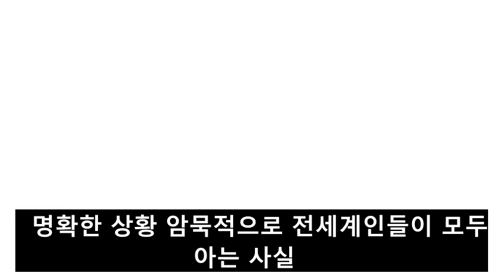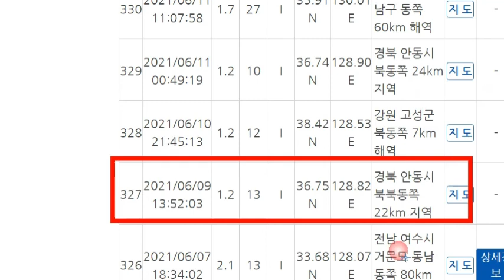[긴급속보]일본'아오모리현'강진발생!롯카쇼무라 대폭발일본인들 해외로 탈출러쉬!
📢BGM
✔Track - HOMI - Frost virus